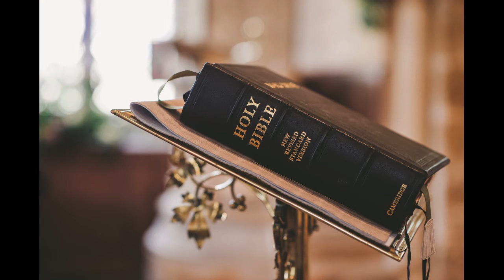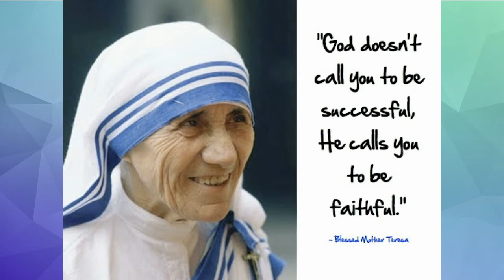അനുദിന വിശുദ്ധർ (Saint of the Day) September 5th- Saint Mother Teresa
Mary Teresa Bojaxhiu, commonly known as Mother Teresa and honoured in the Roman Catholic Church as Saint Teresa of Calcutta, was an Albanian-Indian Roman Catholic nun and missionary. She was born in Skopje, then part of the Kosovo Vilayet of the Ottoman Empire.
Born: 26 August 1910, Skopje, North Macedonia
Died: 5 September 1997, Kolkata
Full name: Anjezë Gonxhe Bojaxhiu
Awards: Nobel Peace Prize, Order of the Smile, Bharat Ratna, MORE
Nationality: Ottoman, Yugoslavian, Indian